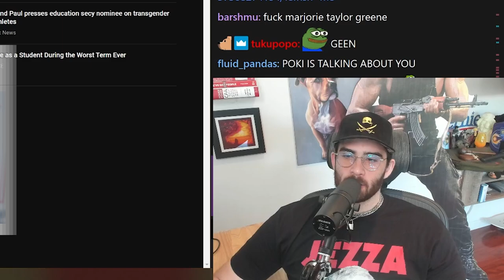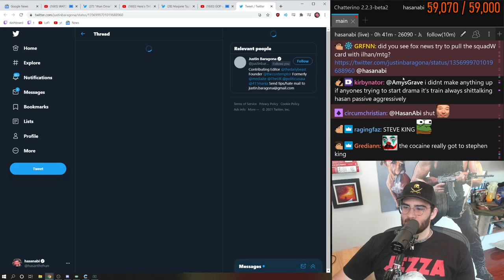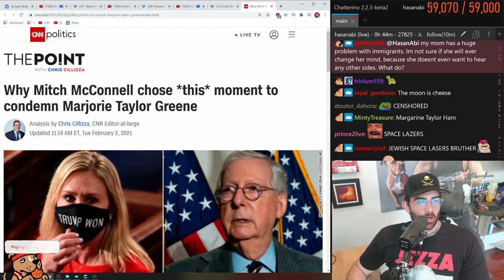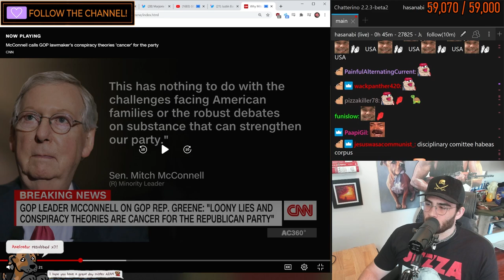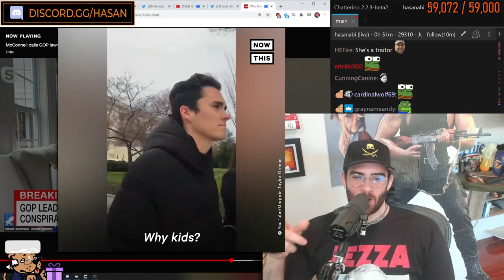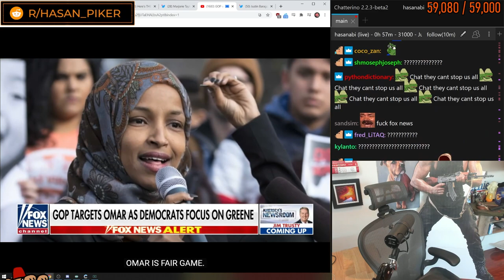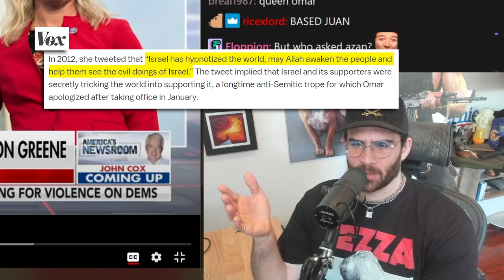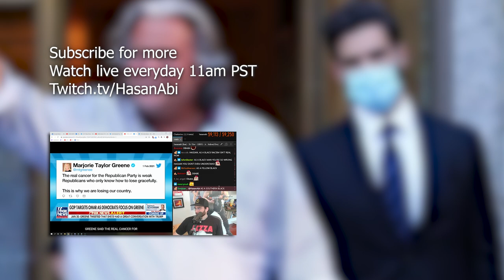They are not the same...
Ilhan Omar is under fire to dilute to movements in the house to remove Marjorie Taylor Greene from committees